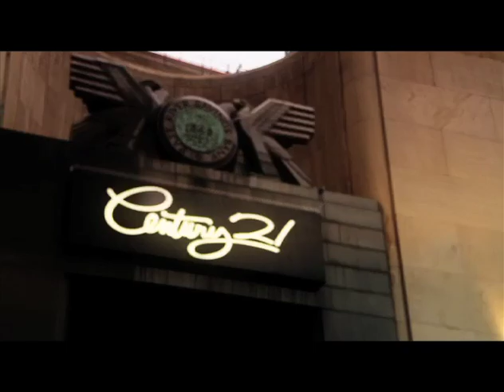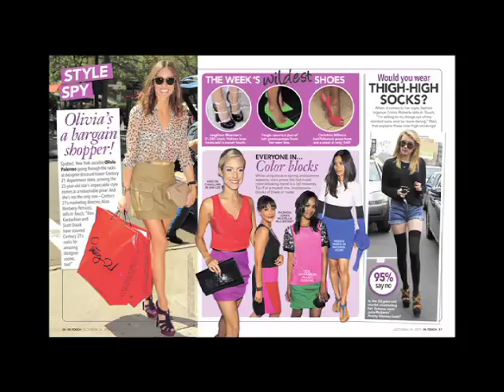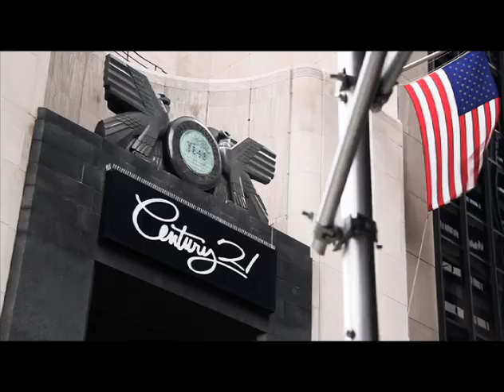See Why Century 21 Department Store Is New York's Destination for Designer Deals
Watch this personal tour of Century 21's flagship location in downtown New York City!